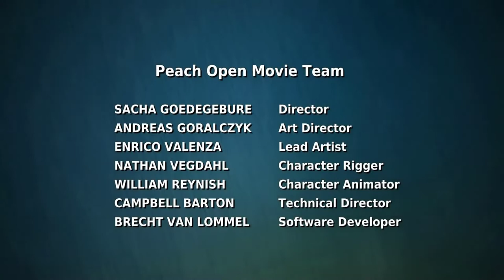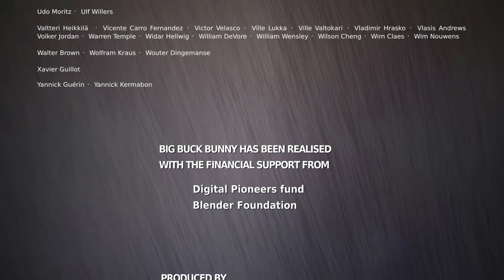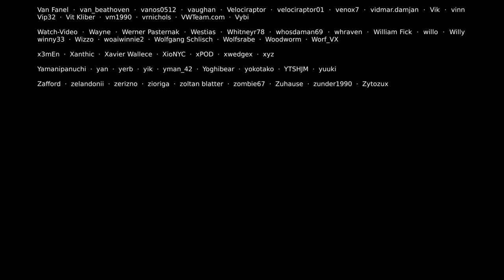Best Animation Full HD/4K 2021 Big Buck Bunny/I DN Learn & Song I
ឆានែល # DN Learn & song បង្កើតក្នុងគោលបំណង ចែករំលែកចំនេះដឹង អំពីការរកលុយតាមយូធូប កំសាន្ត​ ជីវិតប្រចាំថ្ងៃ ការបង្កើតជំនួញ Online or Offline និង ការចែករំលែកនឹងលើកស្ទួយអំពីបទចម្រៀងនិពន្ធដោយកូនខ្មែរពិសេសគឺចំនេះដឹងទូទៅក្នុងជីវិតប្រចាំថ្ងៃ ។
This Channel, DN learn & song, is the Best channel will show you how to make money with YouTube as YouTube Partner (YTP), entertainment, daily life ,how to do a success business Online or offline, share the original/lyric songs and especially you will learn more about general knowledge to Bring Your Life To The Next Level.

**សូមអធ្យាស្រ័យ បើវីដេអូបង្ហោះទៅមានការលើសលោះដោយប្រការណាមួយ​
បើសិនមិនពេញចិត្តក្នុងការបង្ហោះវីដេអូនេះសូម Comment or Message ខាងក្រោមនោះខ្ញុំនឹងកែរសម្រួលឬលុបចោលភ្លាម  សូមមេត្តាយោគយល់ដោយក្ដីអនុគ្រោះ។
សូមអរគុណ  ដោយការរាប់អាន​ ។

PRODUCED BY: Max Marlow, Anna Roan
ANIMATION: Marvic Adoptante, Kyndall Bennett, Dawoon Kim, Tianze Fan, Fiona Ho Bao Er,
Tanushree Guha, Carolyn Hassett, Haley Hustus, Jaewook Kim, Jester Thomas Querubin, Celia Sandler, Maria Yanta.
STORYBOARD ARTISTS: Makenna Allison, Haley Hustus, Amy O'Neill, Aurelia Suskind.
MODELING: Anna Roan
RIGGING: Kyndall Bennett, Andrew McKinney, Anna Roan.
LIGHTING & TEXTURES: Fiona Ho Bao Er
DIGITAL COMPOSITING: Rebecca Fiddes, Matt Hawker, Asher Hunt, Sathya Narayanan, Mohamed Rahman, Kevin Safirstein, Siva Sankar, Neville Thomason, Taylor Webber, Thom Wilson.
DIGITAL PAINTING: Jack Lucas, Chiara Sgatti, Ben Wells
EDITOR: Sam Hodge
SOUND DESIGN: Miles Sullivan
COLOURIST: Dan Carney
RENDERING: Anna Roan
TITLE DESIGN & CREDITS: Nicolò Ciprian

opportunities.

CGI Animated Short Film: "Thatching Eggs" by Max Marlow | CGMeetup